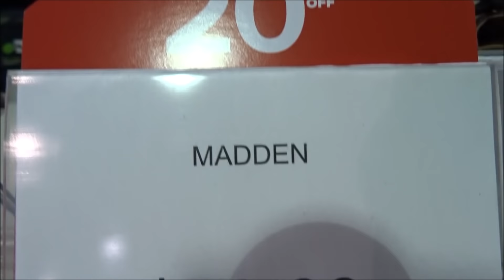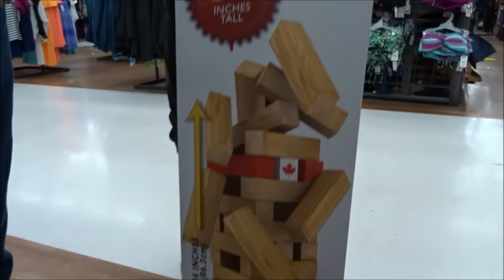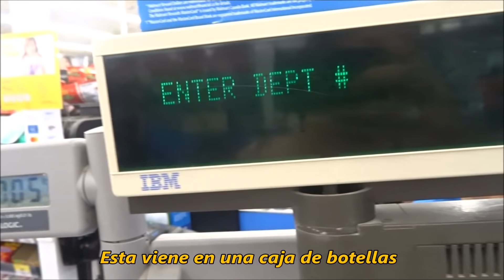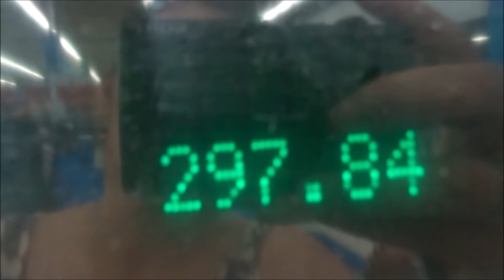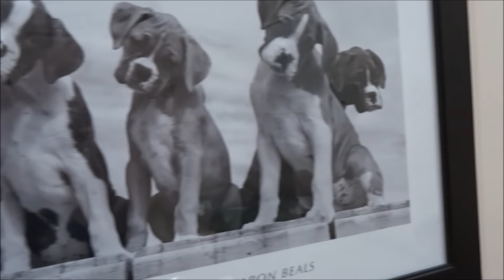PREPARATIVOS PARA NUESTRO GRAN VIAJE!!! // SASKATOON, CANADA // VLOG #21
REDES SOCIALES